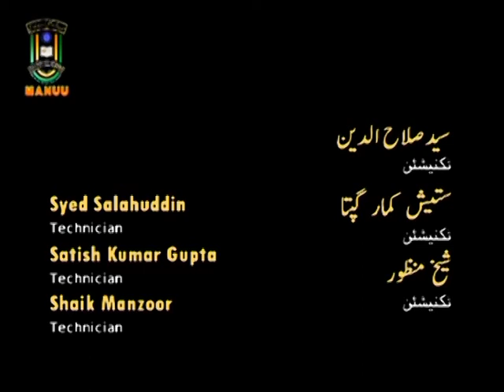MANUU_Dahelvi Tahzeeb Par Farsi Adab Ke Asraat_General Enrichment